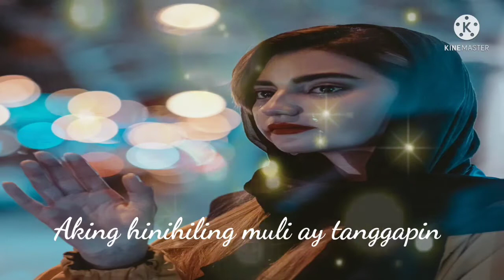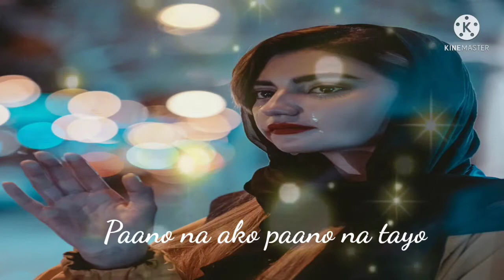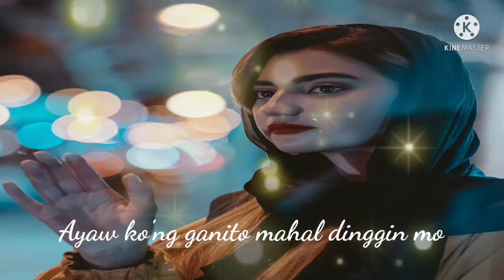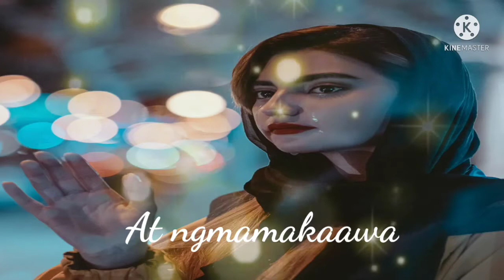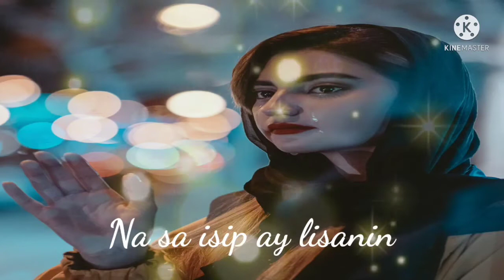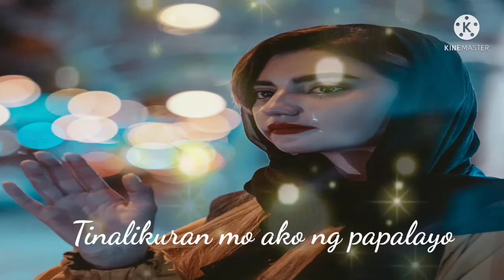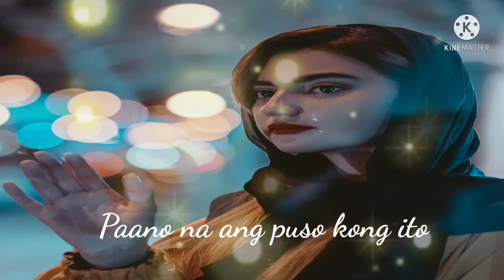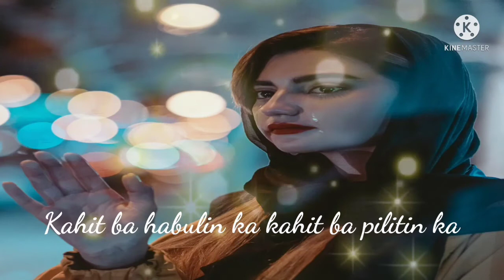LABIS NA NASAKTAN WITH SONG (COVER LYRICS BY. JENNELYN YABU)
MIX COLLECTION is a Fan made Channel... Please support our Filipino Music and Our Respective D'J,s.